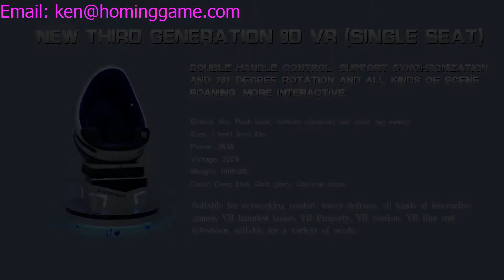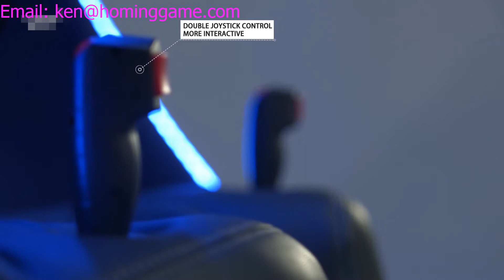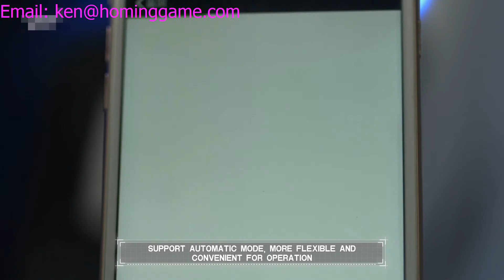360 Degree Full View 9D VR egg Cinema Ride 5D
360° full view VR egg cinema ride from HomingGame.
Three DOF dynamic simulation, vibration chair, bring players wonderful experience.
Rich Recourse of 9D VR films and 5D films provided.

HomingGame is an experienced manufacturer specializing in game and amusement equipment. We supply superior quality products at the most favorable price.